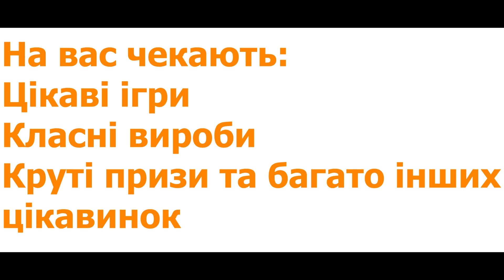Приходь на " Дитячий клуб смайлик"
Церква "Воскресіння Христове" м. Умань. vhchurch.com.ua